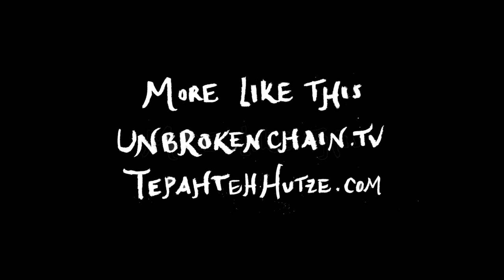Integrating Tonawari Toad Medicine (Bufo Alvarius or 5-Me0-DMT)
Tonawari, the entheogenic medicine of the Sonoran Desert toad known as bufo alvarius or 5-Me0-DMT in the west, is a powerful medicine for healing and transformation.

Here, I share some of my experiences working with the medicine in indigenous ceremonies of the Nahuatlakas and Lakota lineage under the care of my friend and teacher Tepahteh "Oso" Hutze. This is a conversation about demystifying what can seem inaccessible or even scary, stepping into the healing on offer to all of us, shifting depression, and honoring indigenous legacies. You can find conversations with Oso on episodes #10 and #38, available everywhere podcasts are found.

Video by Daniel Carl Fox